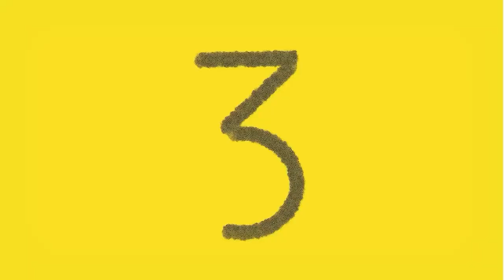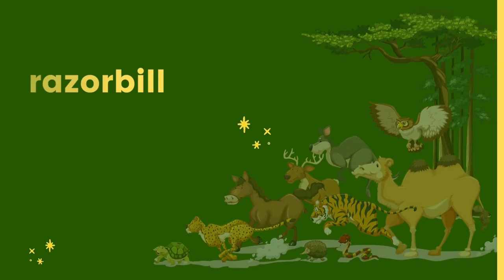SEABIRD | Sounds and Names of Birds that Live on the Beach | albatross, pelican, penguin, cormorant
Don't forget to check out other videos and playlists on the channel!

Hello friends, Animal World youtube channel is a youtube channel whose main content revolves around animals around us. We provide informational pictures and videos about animals. With the desire that people understand more about the animals around us. whether it's farm animals, animals that we already know and are close to us. Or even wild animals, perhaps little is known to man.
There are wild animals such as elephants, tigers, lions, giraffes, crocodiles, zebras... Or animals that are raised and raised such as dogs, cats, chickens, ducks, horses, cows, sheep, goats.
We strive to deliver crisp footage, accompanied by videos that are fun, informative, and educational.
Our video is prepared in 4K format to give the best learning experience. High-quality animal videos can be watched on a mobile device, as well as on television. Parents who are not native English speakers can benefit from this educational video by assisting their children while learning.

Only real animal videos in 4K quality are used in this video. This video will help your kids to learn the different animals correctly. This video with information about wildlife animals is an excellent education for children to have fun and learn about wild animals.